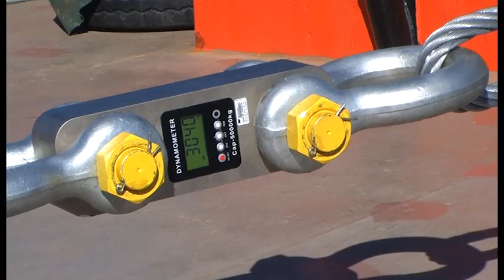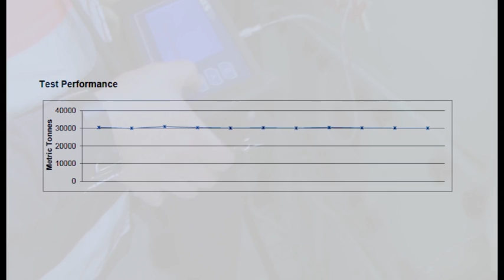Bollard Pull Test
Bollard Pull Test performed in February 2017, Setubal, Portugal.